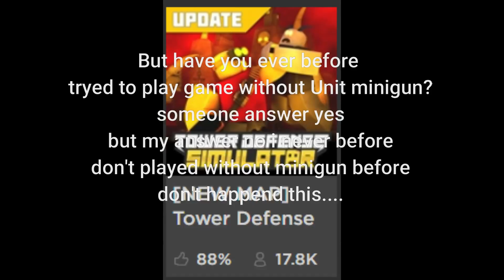Roblox Tower defence simulator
yes guys it was my first Triumph without minigun